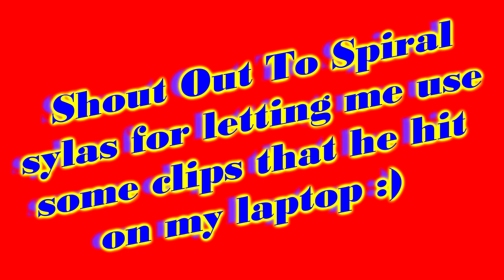Out Of Luck Mintage (Lil Tecca)